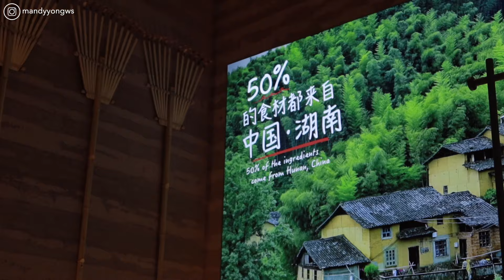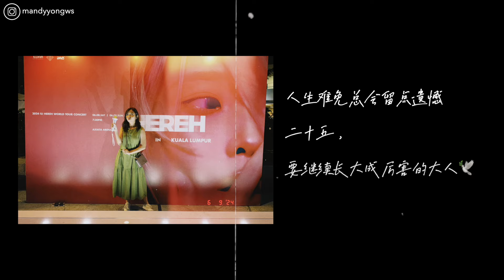vlog 36| 25岁生日去看了IU，但有点失望...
3个月前就很兴奋的成功买到了IU的演唱会票
想着来到了quarter of life 的阶段就应该犒劳一下自己
结果进到会场时看到自己的座位真的很失望
虽然IU真的很用心的在唱
但是花了VIP票价却有着后台般视角+柱子挡着
真的沉浸不了在演唱会里
虽然影片里看着听歌挺享受
但还有很多我们没心情嗨的画面都没有拍到...

但是人生难免总会留些遗憾
二十五，还是要继续长大成厉害的大人🕊️

🎥CAMERA: Canon G7x Markiii / Iphone15Pro